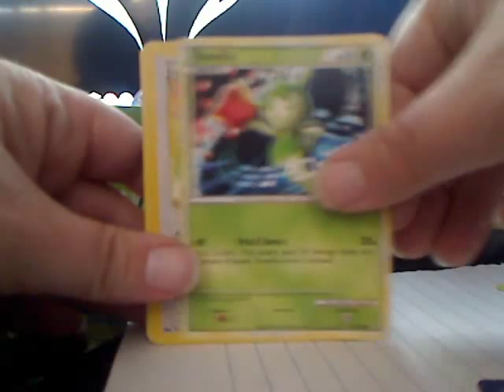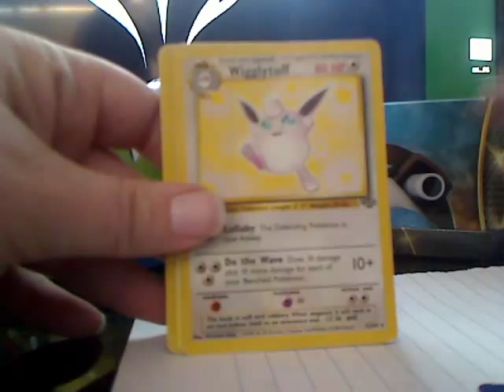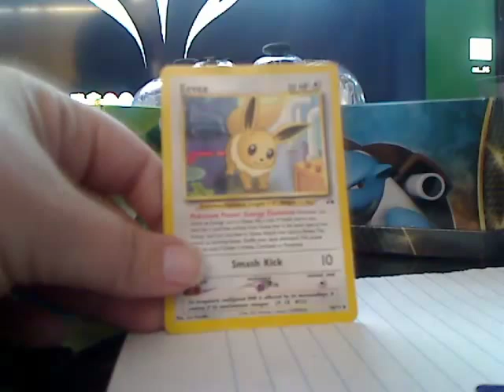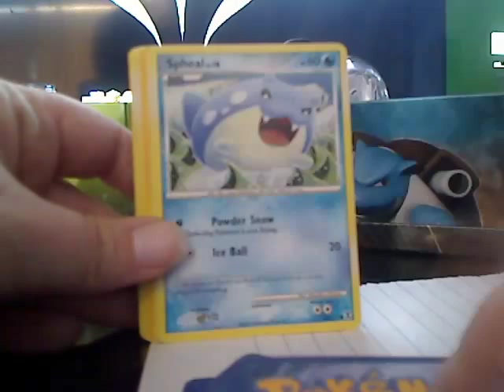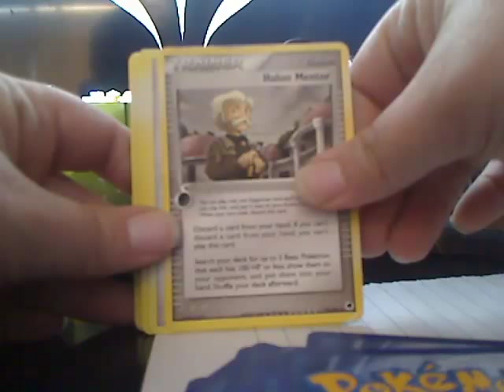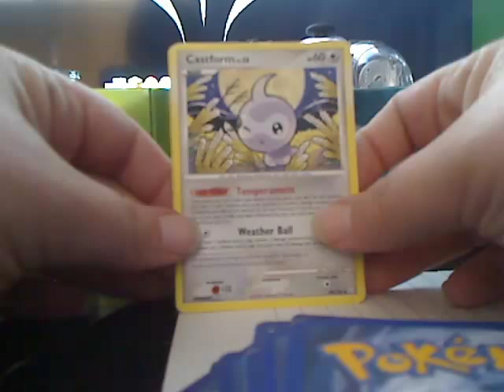Grab Bag Part 4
good pulls! lol i do have more coming! just need to wait to see what i get yay!